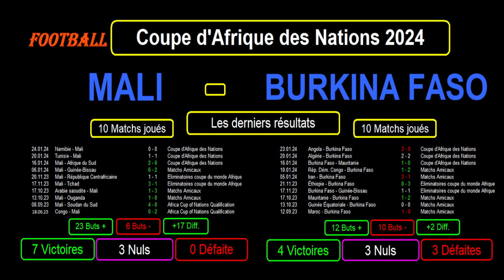MALI - BURKINA FASO : 8ème de Finale de la coupe d'Afrique des nations 2024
Je vous présente le match de football du 30/01/2024 et de 8ème de Finale de la coupe d'Afrique des Nations 2024 : Mali contre Burkina Faso.

Je vous propose une analyse des forces en présence avec les classements et stats des 2 équipes dans leur groupe de qualification respectifs, le classement de tous les buteurs des 2 équipes dans cette CAN 2024, les résultats toutes compétitions confondues des 2 équipes sur les 10 derniers matchs avec les stats, les compositions éventuelles des 2 équipes.